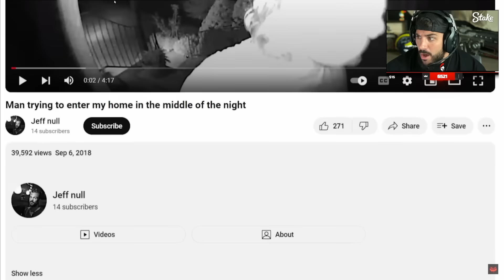The CREEPIEST Videos Caught on Doorbell Cameras